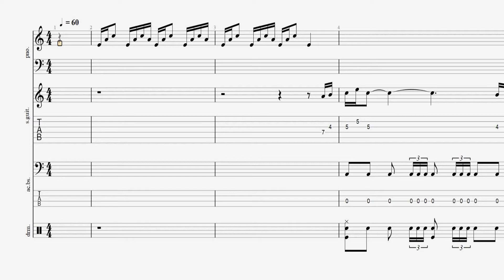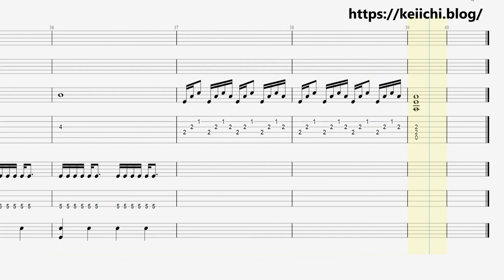【楽譜/バンドアレンジ】ティナのテーマ/FINAL FANTASY Ⅵ/ピアノ、ギター、ベース、ドラム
パート
・Guitar
・piano
・Bass
・Drums

～～PR～～
🔽FF6の楽譜（バンドスコア）を探す↓↓↓

🔽FF6のサウンドトラックを探す↓↓↓